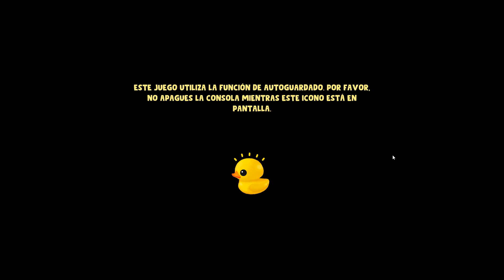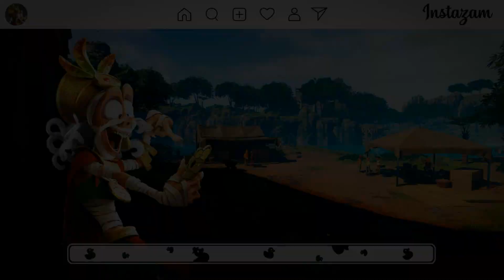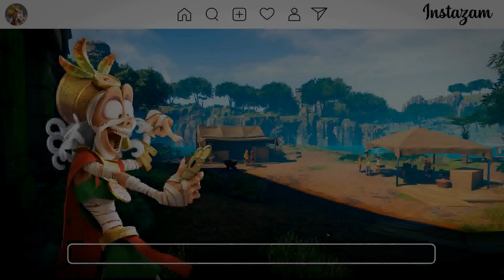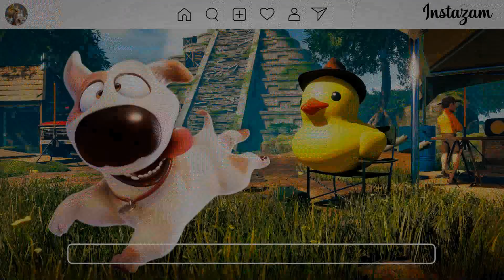Tadeo Jones: La Tabla Esmeralda-Gameplay